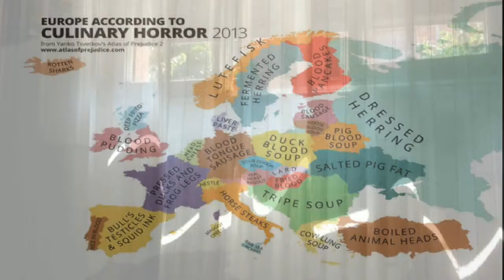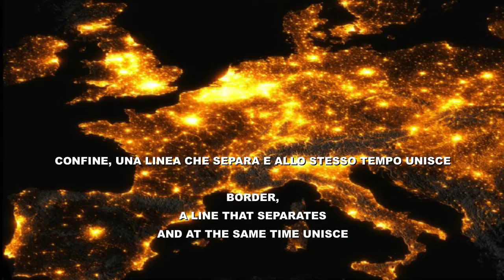"europa" Paolo Rassatti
CONFINE, UNA LINEA CHE SEPARA E ALLO STESSO TEMPO UNISCE.

BORDER, A LINE THAT SEPARATES AND AT THE SAME TIME UNISCE.